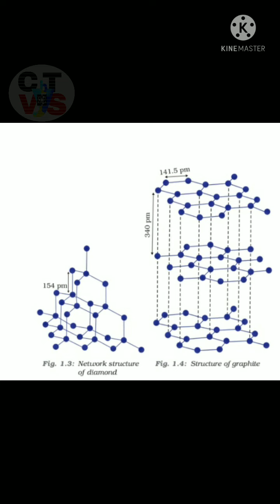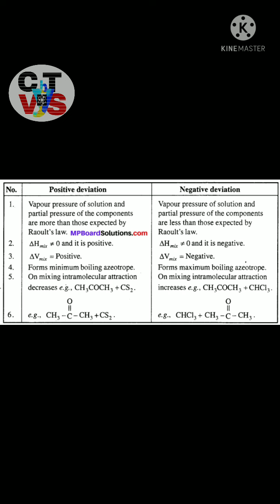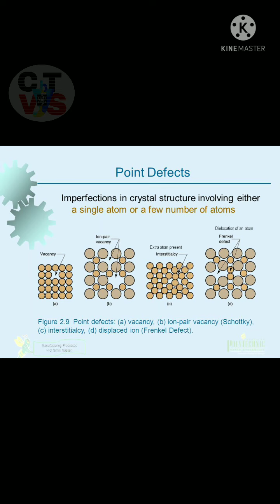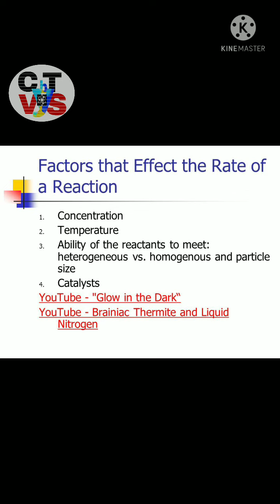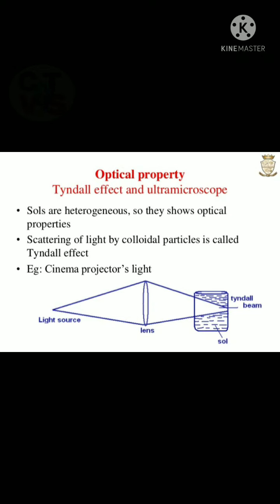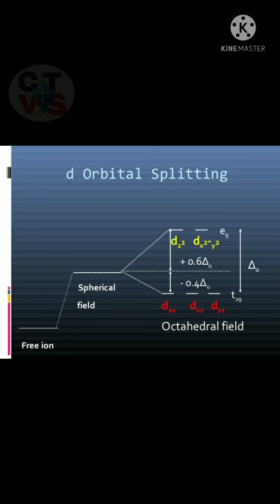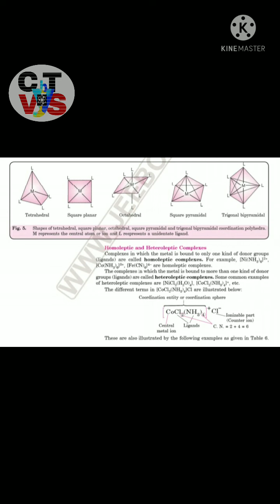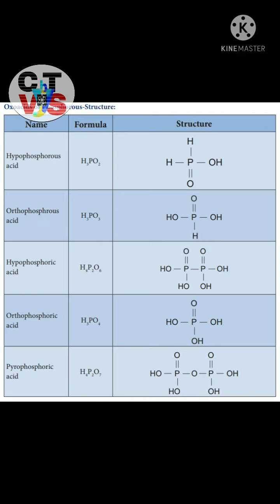chemistry knowledge # quik revision in one slot# chemtube#